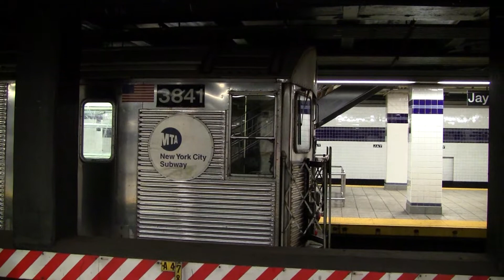R46 C Train and R32 A Train at Jay Street - MetroTech (2011)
Lots of action at Jay Street - MetroTech

Taken in Summer 2011.